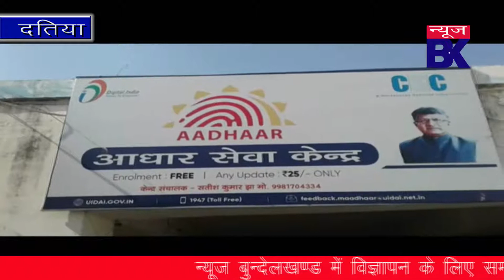आधार पंजीयन ना होने से लोग परेशान।